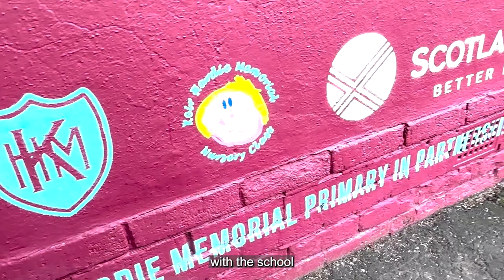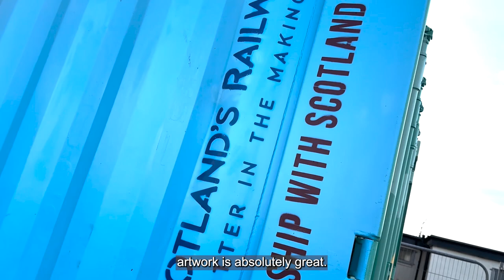Scotland’s Railway provides a work of art at Keir Hardie Memorial Primary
🤝 As part of our partnership with Keir Hardie Memorial Primary School in North Lanarkshire, we worked with Michael Corr to paint this beautiful mural in the playground.

Michael collaborated with the school, coming up with a design both pleasing to the eye and capturing the school’s spirit. 🧒